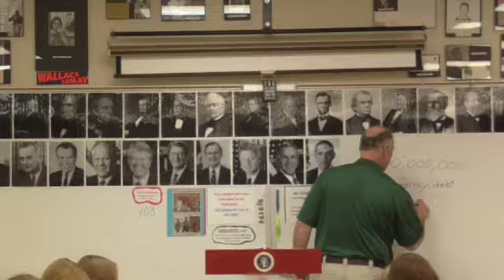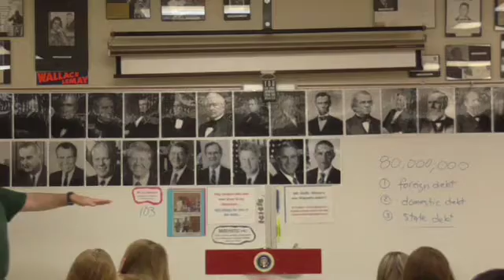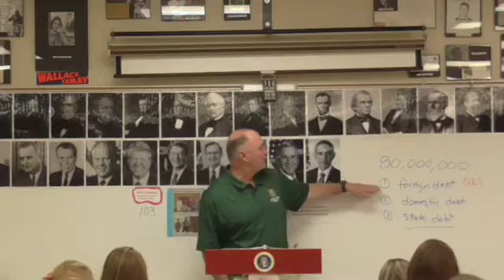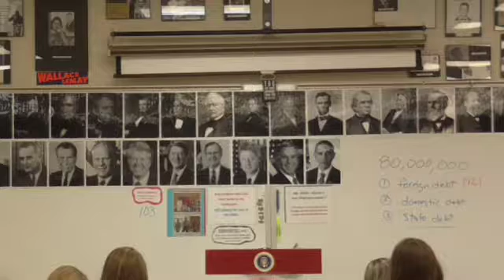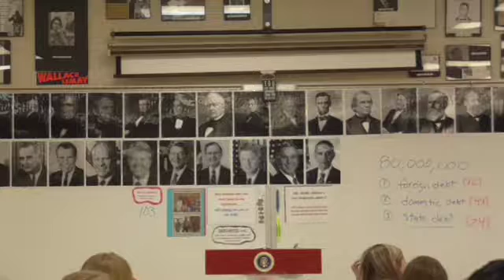05 SSFN 3